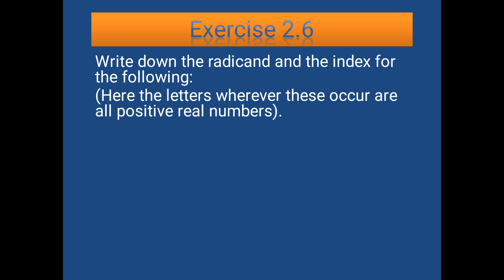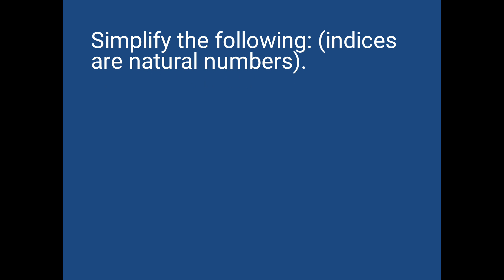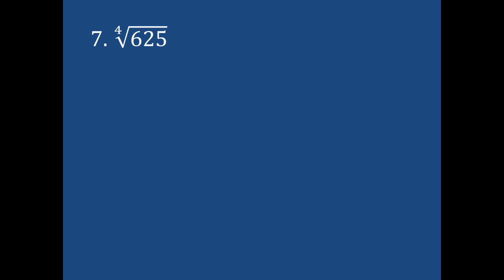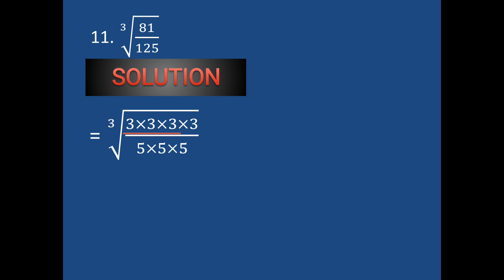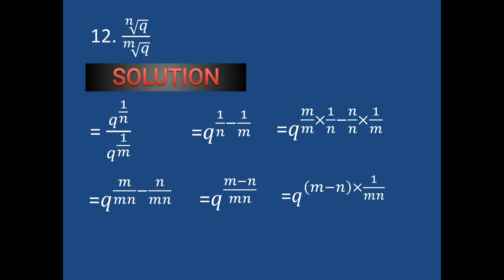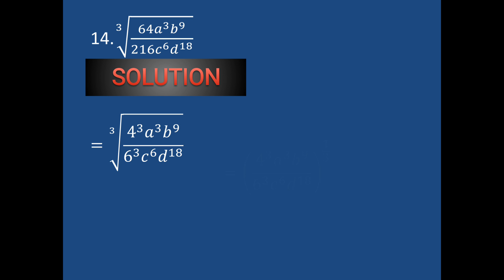Exercise 2.6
In this exercise all Lerners will be clear the mis conception about the radical, radicand and index. All weivers will be able to solve any kind of radical existing questions.